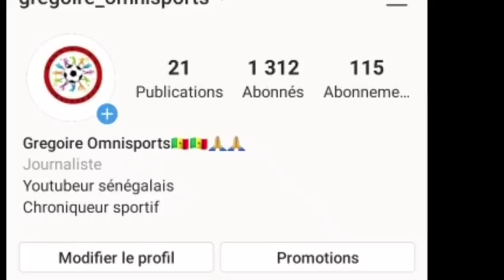INTERDICTION DE S'ENTRAÎNER AVEC MESSI ET LE GROUPE PRO : MOUSSA WAGUÉ OBLIGÉ DE QUITTER LE BARCA!!!